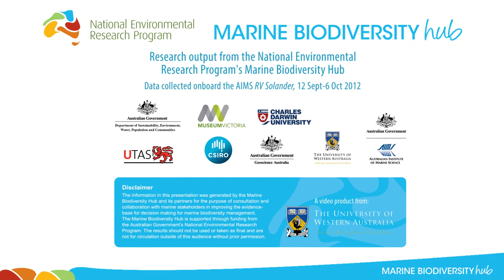NERP Marine Hub Survey (NW Australia) - pelagic video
NERP Marine Biodiversity Hub surveying Australian marine frontier.
Footage taken with pelagic baited cameras

The RV Solander, with 11 scientists on board, is undertaking a 21 day survey of biodiversity in open waters off north-western Australia for the NERP Marine Biodiversity Hub. The ship left Broome on 12 September 2012 and will return on 6 October.

Video file: Nerp Oshoals Uwa Highlightsphilbouchet-1.mp4 (University of Western Australia for NERP Marine Biodiversity Hub)